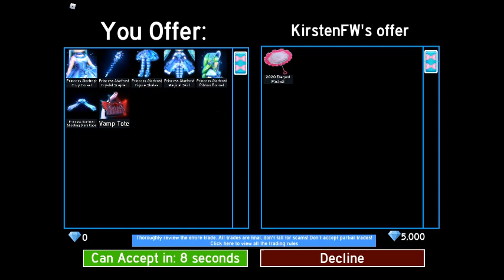#4 Trading Sf set!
Hi this is shy_relliePlazyt
so.. this is how ended my sf sets i mean wow i never thought i just agree on it i mean come on ;-; ''